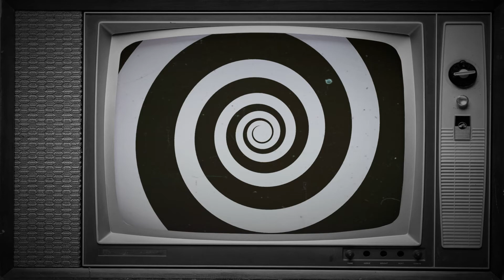Insert Scream Here: Episode 2 - Lifeforce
Welcome to the premiere episode of ShockTillYouDrop.com's "Insert Scream Here," a celebration of some of managing editor Ryan Turek's favorite scenes in horror.

In this episode, Ryan finds one of his favorite moments from Tobe Hooper's LIFEFORCE (1985).

(Clips courtesy of MGM)